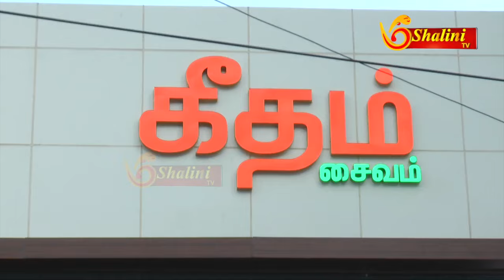கீதம் வெஜ் உணவகம் நடிகை நளினி துவக்கி வைத்தார் Actress Nalini launched by Geetham Veg Restaurant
Actress Nalini Geetham Veg restaurant Opening at Anna Salai Chennai | Live Tamil Cinema